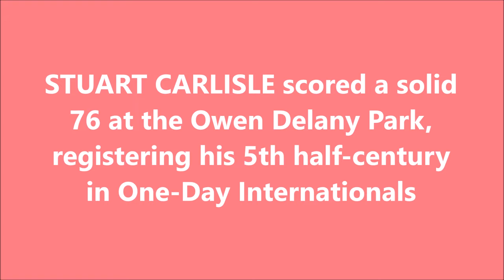STUART CARLISLE | 5th ODI Fifty | 76 @ Taupo | 1st ODI | ZIMBABWE tour of NEW ZEALAND 2001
Also watch,

SUNIL JOSHI | Career Best- 5/6 | IND vs SA | Most Economical Fifer in ODIs | LG Cup 1999

Stuart Vance Carlisle is a former Zimbabwean cricketer who played 37 Test matches and 111 One Day Internationals for Zimbabwe. He was captained the side briefly, leading them in six Tests and 12 ODIs, and achieving a 2-3 result in an ODI series in India. He has the unique distinction of being the only Zimbabwean player to have scored both ODI and test century against Australia.

He was denied the opportunity and long rope of potentially being a prominent and integral member of the Zimbabwean side during his peak years due to the tensions he and fellow white players had with Zimbabwe Cricket. He was known for his unorthodox playing style in his short international career and was also lauded for being an athletic fielder during his playing days.

He made his test debut on 31 January 1995 against Pakistan and a month later he made his ODI debut against the same opponents on 22 February 1995. He was picked in Zimbabwe's squad for the 1999 Cricket World Cup.

During a triangular ODI series in 2001, he scored a quick-fire century and ended up with 119 off just 45 balls as he single-handedly helped Zimbabwe to chase the mammoth target of 304 set by Australia and Zimbabwe eventually fell short by just 2 runs. Despite the valiant knock, his innings is best remembered as one of the finest ODI knocks in losing causes.

Carlisle became the Zimbabwean captain in 2001 and Zimbabwe registered their first overseas test win in 17 years after defeating Bangladesh down under. After losing five out of six test matches, he lost the captaincy and was not picked for the 2003 Cricket World Cup.

A right batsman, he was often shuffled up and down the order. He was used a utility batsman who played in a number of positions in the lineup from no 1 to no 7 position and was never given a role clarity and was not given the perfect position where he can bat for a long time. Due to the instability of his batting position, he quite did not reach the true potential in international career which was cut short.

He made his maiden Test century in October 2003, against Australia at Sydney and despite his valiant efforts Zimbabwe lost the match by 9 wickets. He was also well known for his spirited knock of 109 against India in a VB ODI tri-nation series clash in 2004 where he along with Sean Ervine made a record breaking partnership worth 202 runs which propelled Zimbabwe to pull off an upset victory over India but ultimately Zimbabwe fell short by just 3 runs when chasing a target of 281. He along with Sean Ervine set the record for the highest 4th wicket partnership for Zimbabwe in ODIs (202).

After an unbeaten 103 in a test match against Bangladesh in early 2004, he became involved in the dispute with the Zimbabwean Cricket Board over the controversial sacking of Heath Streak. He was at the forefront of the 2004 strike which was sparked by Streak's sacking from captaincy and from national selection for complaining about alleged racism by selectors and politically motivated policies. He was one of the 15 contracted players to be fired from the team after showing support to ousted Heath Streak. As one of the rebel players he refused to play for Zimbabwe and after a brief return in 2005 he had had enough of the internal struggles and retired from all forms of the game. He revealed that he was fed up by the things which transpired within Zimbabwe Cricket and insisted that he was tired of the politics in Zimbabwe after announcing his retirement.